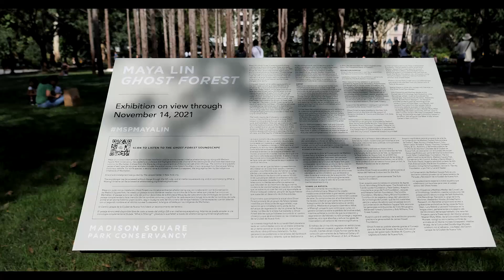madison park vid2